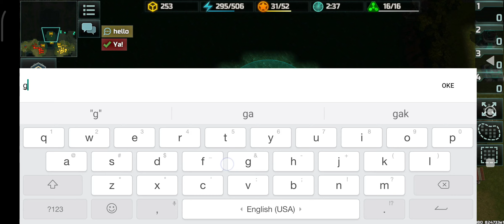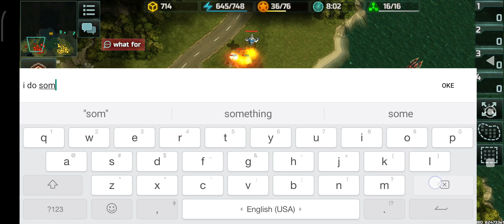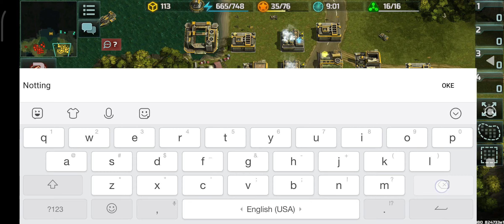Aow3 Gameplay Skirmish Co-op